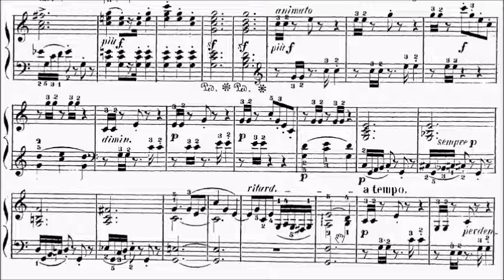Heller 24 Etudes Op.125 No.17 Sheet Music